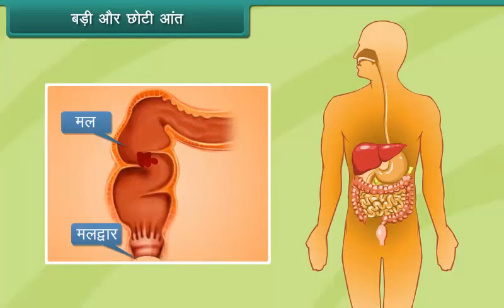बड़ी और छोटी आंत | Small and Large Intestines